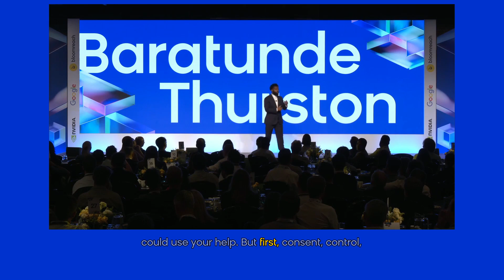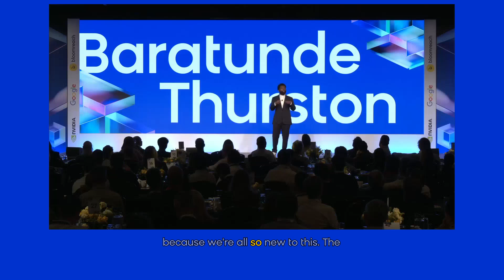Building a Future: Principles for AI-Powered Systems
Hear from Emmy-nominated storyteller Baratunde Thurston on how to build a future with AI. The 4 C's and the 3 A's will help those working with AI to design AI solutions that cater to diverse customer needs and preferences.